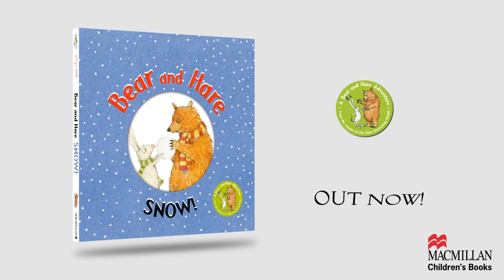Bear and Hare Snow!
A tale of fun, friendship ... and lots of snow!

From Emily Gravett, twice winner of the prestigious Kate Greenaway Medal and the Nestlé Children's Book Prize Bronze Award for her books WOLVES and LITTLE MOUSE'S BIG BOOK OF FEARS. An author/illustrator of unique talent and tremendous skill, she has a host of critically acclaimed books to her name, including BLUE CHAMELEON, WOLF WON'T BITE! and AGAIN!

Bear and Hare Snow! is out now and available from all good bookshops.

Waterstone's:
WHS
Bear and Hare are back. Coming! Ready or not!

Bear and Hare are back in their third adventure, and this time they're playing hide-and-seek. Hare is VERY good at closing his eyes and counting to 10. The problem is, Bear is NOT very good at hiding. Not very good at all.. But all of a sudden Bear is... gone! Wherever could he be?

Children will love this engaging and funny new story featuring everybody's favourite friends: Bear and Hare.